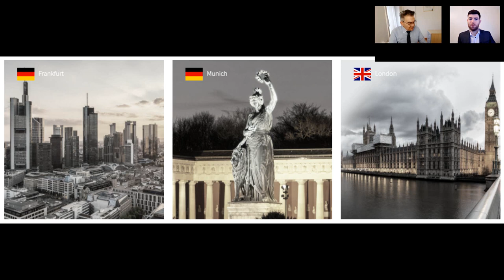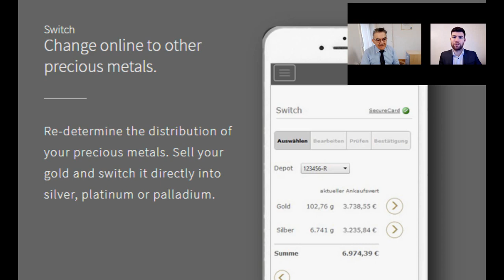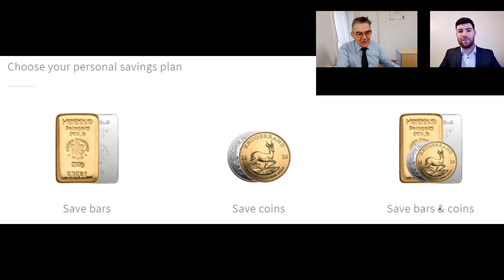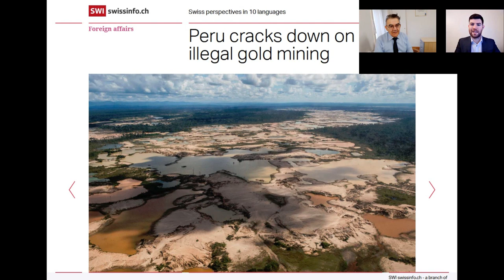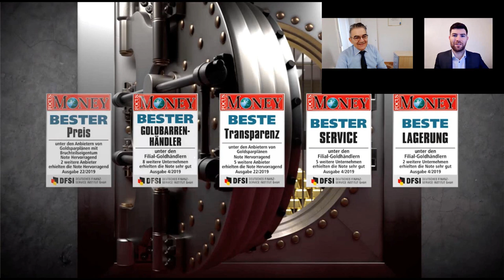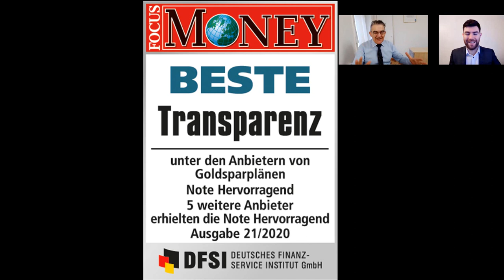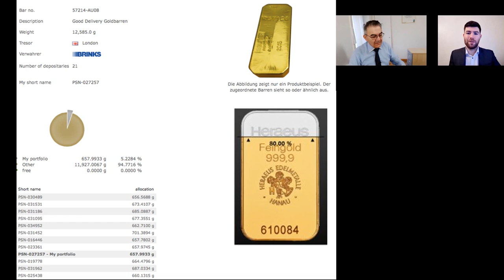How to Protect your Wealth outside of the Banking System 2021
Learn how you can protect and secure yours and your family’s wealth outside of the banking system using precious metals.
We’ll show you behind the curtain and how to invest in gold and silver like a professional. Learn how smart investors start with the end in mind to achieve the biggest gains.
In turbulent times precious metals are a must for all savers and investors. With low/negative interest rates paper money in a bank is losing value at an astonishing rate.
Take advantage of a little-known tax strategy to ensure you pay 0% VAT/sales tax when buying silver, palladium and platinum.
Precious metals are your economic insurance policy, having direct access to them at all times is paramount.
Utilise storage in London, Zurich, Frankfurt and Singapore with vaulted storage experts Brinks and Loomis
The most important part of buying precious metals is ownership, your metals should not be on a company balance sheet. You should have 100% legal ownership with no counter-party risk.
Your gold and silver should be globally recognised to ensure that it maintains the highest buy-back price.

If you have any questions about investing in precious metals please contact Adam Shardlow:
W. Auvesta.com

Timestamp Question
    0:00               Start
    2:28               Why should I invest in gold?
    3:36               What type of gold should I invest in?
    5:39               How to store gold outside of the banking system?
    8:31               Where should I store my gold?
 10:42               How do I access my gold?
 11:58               What type of gold bars should I buy?
 15:12               How do I get the best price for my gold?
 21:25               How to avoid VAT/sales tax when buying precious metals?